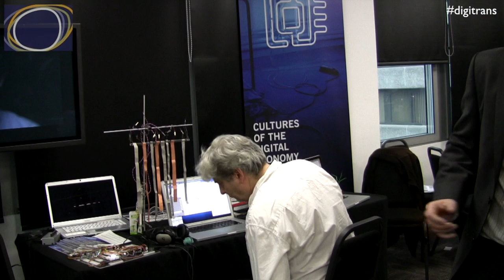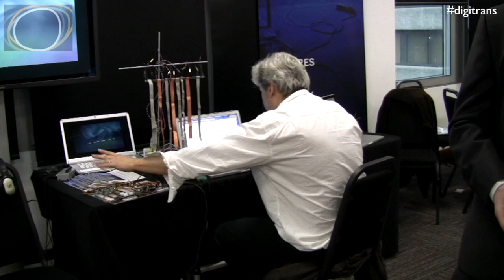Exhibition Space Interview - CoDE Research Institute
Interview with Rob Toulson from CoDE Research Institute at the Digital Transformations Moot on Monday 19th November 2012.

For more information about the event and the Digital Transformations theme, please